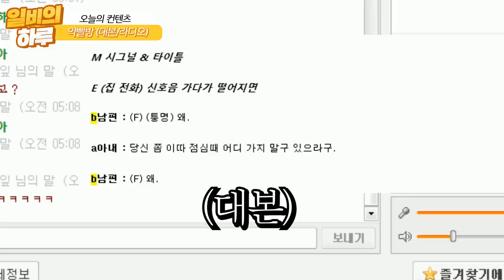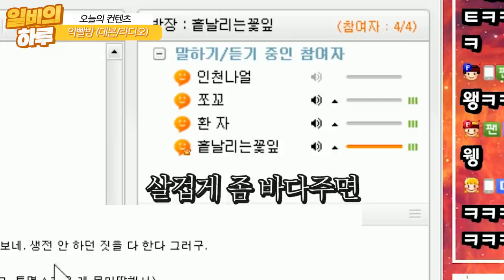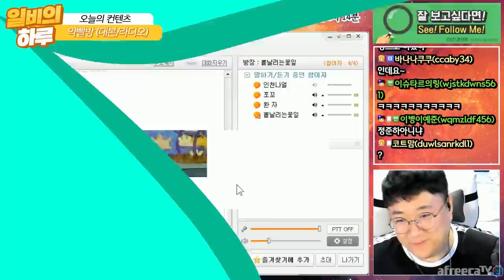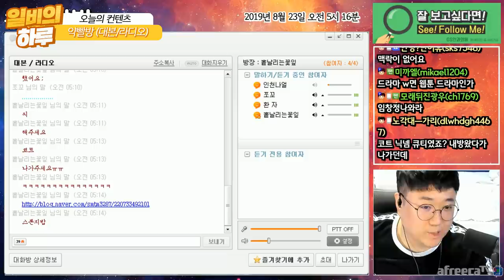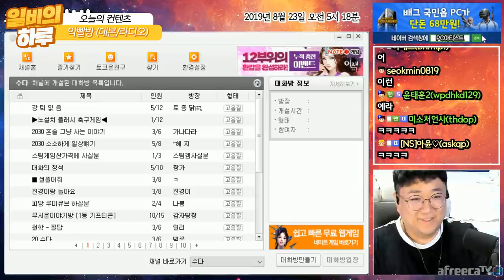제 연기실력 함 보쉴?? 싱크로율100% ㅋㅋㅋㅋ 방구석 대본리딩 (약빨방) [노래하는코트]